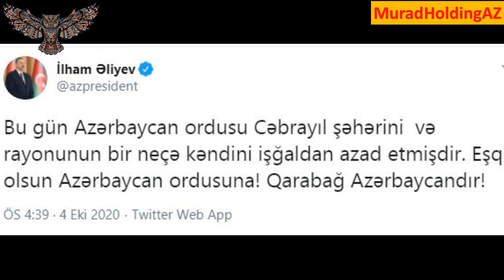Son Dəqiqə! Prezident Cəbrayılın işğaldan azad edildiyini elan etdi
Prezident Cəbrayılın işğaldan azad edildiyini elan etdi

Cəbrayıl işğaldan azad olunub.

Bu barədə Prezident İlham Əliyev Tvitter səhifəsində yazıb:

“Bu gün Azərbaycan ordusu Cəbrayıl şəhərini  və rayonunun bir neçə kəndini işğaldan azad etmişdir. Eşq olsun Azərbaycan ordusuna! Qarabağ Azərbaycandır!”

azərbaycan xəbərləri
azərbaycan xəbərləri 2020
azerbaycan xeberleri
azerbaycan xeberleri 2020
baki  xəbərləri
baki  xəbərləri 2020
bakı xeberleri
bakı xəbərləri 2020
naxcivan xəbərləri
naxcivan xəbərləri 2020
naxçivan xəbərləri
naxçivan xəbərləri 2020

xeberler,
xeberin varmi,
xeber var,
xeberdarliq edirem,
xebersiz,
xeberin var,
xeberin yoxdu senin,
xeber movie,
xeber az,
xeber xetti,
xeber zamani,
xeber tv,
xeber az bugun,
xeber belediyesi,
xeber azerbaycan esgeri,
xeber alsan meni,
xeber alsan məni,
xeber alsan meni xatire islam,
xeber azerbaycan,
xeber atv,
a tv xeber,
xeber bu gun,
xeber baku,
son xeber bugun,
xezer xeber bugun,
atv xeber bugun 2020,
xeber canli,
biden son xeber,
tovuzda son xeber canli,
xezer xeber canli izle,
atv xeber canli izle,
cepheid son xeber,
son xeber cepheden,
son xəbər qarabağ,
qarabağda son xəbər,
xəbər live,
prezidentdən şad xəbər,
tovuzda son xəbər,

xəbərlər,
xəbərin varmı,
xəbərin yox,
xəbərlər bugün,
xəbər var,
xəbərlər son dəqiqə,
xəbərlər bu gün 2020,
xəbərin var,
xəbər az,
xəbər zamanı,
xəbər bələdcisi,
xəbər xətti,
xəbər movie,
xəbər gələndə yardan,
xəbər alsan məni,
xəbər az bugün,
xəbər az öncə gəldi,
xəbər azərbaycan əsgəri,
xəbər az saytı,
xəbər.az 2020,
xəbər oxu.az,
baku tv xəbər,
bakı xəbər,
xəbər bu gün,
xəbər bizdə tv,
atv xəbər bugün,
xəzər xəbər bugün,
son xəbər bugün,
xəzər xəbər canlı yayın,
xəzər xəbər canlı,
son xəbər cəbhədən,
cənub xəbər tv,
xəbər canlı,
atv xəbər canlı,
son xəbər cəbhədə,
atv xəbər canlı yayın,
çatıb atama xəbər gəlir dalımca,
çadırlar atama xəbər avarayam,
çəbhədə son xəbər,
fəlidən doğru xəbər,
fəlidən doğru xəbər ələkbər yasamallı,
fəlidən doğru xəbər 6,
fəlidən doğru xəbər kənan mm,
fəlidən doğru xəbər elza,
fəlidən doğru xəbər rafael,
fəlidən doğru xəbər 1,
fəlidən doğru xəbər namiq,
fəlidən doğru xəbər elekber,
en son xəbər,
fəlidən doğru xəbər elməddin,
feliden dogru xəbər elekber,
mənədə xəbər elə,
fəlidən doğru xəbər elşad,
end xəbər,
xəzər xəbər ən son,
ən son xəbər,
əhaliyə şad xəbər,
ən son xəbər bugun,
ən yeni xəbər,
gəncədə son xəbər,
az xəbər bu gün,
сон xəbər бу gün,
itv xəbər by gün,
hd xəbər,
hərbi xəbər,
xəbər xəzər,

cəbhədə son vəziyyət,
cəbhədə,
cəbhədən son xəbərlər,
cəbhədə vəziyyət,
cəbhədə song vəziyyət 2020,
cəbhədə son vəziyət,
cəbhə xəbərləri,
cəbhədən son xəbər,
cəbhə xətti,
cəbhə bölgəsi,
cəbhə canlı,
cəbhə xəttində son vəziyyət,
cəbhə xətti atışma,
cəbhə bölgəsində son vəziyyət,
cəbhə tovuz,
cəbhə bölgəsində,
cəbhə bugün,
cəbhə bölgəsindən,
cəbhə bölgəsində vəziyyət,
cəbhə xəbərləri bu gün,
son dəqiqə cəbhə,
son dəqiqə cəbhə xəbərləri,
son deqiqe cəbhə,
ən son cəbhə xəbərləri,
cəbhə xəttində,
cəbhə xəttində son məlumat,
cəbhə xəbər,
naxçıvan cəbhə,
ön cəbhə,
cəbhə son vəziyyət,
son cəbhə xəbərləri,
son xəbərlər cəbhə,
cəbhə tv,
tovuz cəbhə xətti,
tovuzda cəbhə,
yeni cəbhə xəbərləri,
12 iyun cəbhə,
cəbhə 2020

hərbi mahnı,
hərbi parad,
hərbi marş,
hərbi hava qüvvələri,
hərbi rütbələr,
hərbi səfərbərlik,
hərbi təlimlər,
hərbi polis,
hərbi and,
hərbi akademiya,
hərbi and içmə,
hərbi and sözləri,
hərbi hissə açılış,
hərbi biletin itirilməsi,
beyləqan hərbi hissə,
hərbi hissədə bir gün,
hərbi bilet,

haber global,
haberturk,
haberin yok,
haber global azerbaycan,
habertürk,
haber global canli,
haberturk canli,
haberler,
haber turk canli,
haber gelmiyor yardan,
haber global 40,
haber azerbaycan,
haber adam,
haber ajansı,
haber asktan,
haber and contact process,
haber atv,
a haber azerbaycan,

haber canlı,
haber ci,
haber cactus quedate quieto un momento,
haber canlı yayın,
haber cactus,
haber conjugation spanish,
haber c,
trt haber c,
atv haber c,
haber çin,
haber çatınca bülbüle,
haber çeşitleri arapça,
haber çeşitleri,
haber çekim hataları,
haber çizgi filmi,